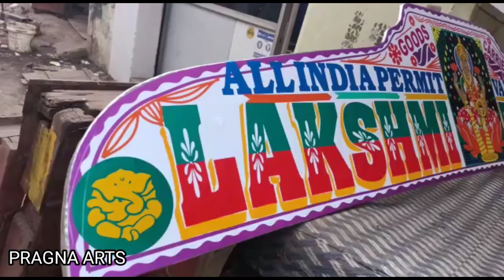to day my work#trending arts stickring modified #lorry today tata# 24/12/2022